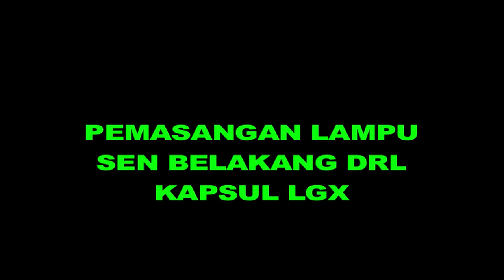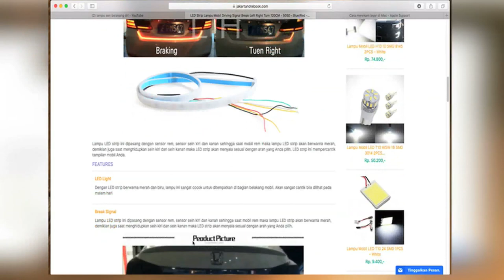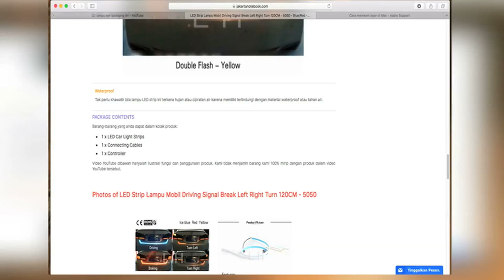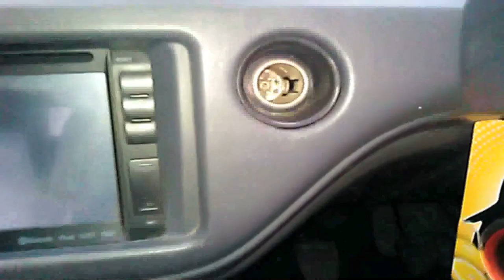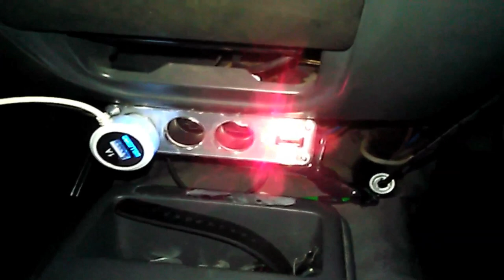DRL LIGHT STRIP / PASANG LAMPU DRL SEIN BAGASI KIJANG KAPSUL GAMPANG BUANGET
Chanel hiburan memecah kesunyian daripada bengong gak karuan... Informatif,edukatif,bombastis,romantis,spectakular,dashat,membahana,menggelegar,menampar,mengakakkan...bingung kan. tetap nonton, dan tunggu video selanjutnya...